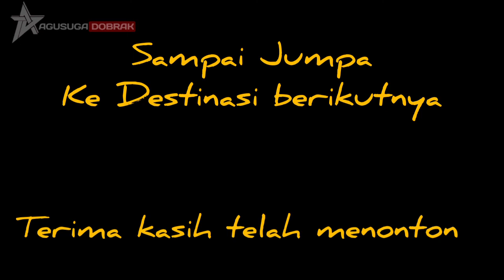Gowes dari Kediri ke wisata CANDI PENATARAN-Blitar Jawa Timur | pandemi COVID 19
Gowes,Bersepeda dari Kediri ke arah selatan.. ke wisata Candi Penataran - Blitar Jawa Timur...
masih di tengah pandemi covid 19